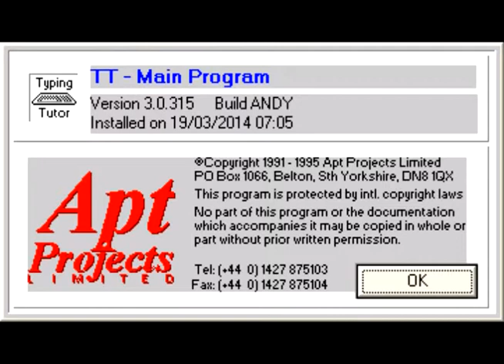"Typing Tutor" Music: HUNMANBY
Music from the typing software "Typing Tutor," released for Windows 3.1.

I'm really not sure what this is. It's called "HUNMANBY," and doesn't seem to have any use in the software... at all.